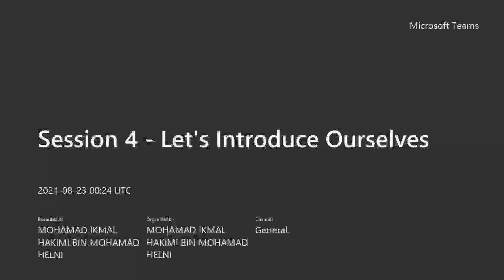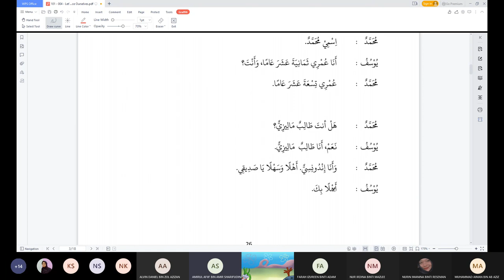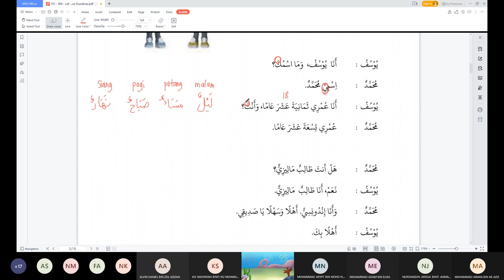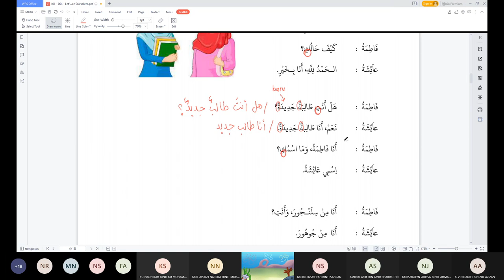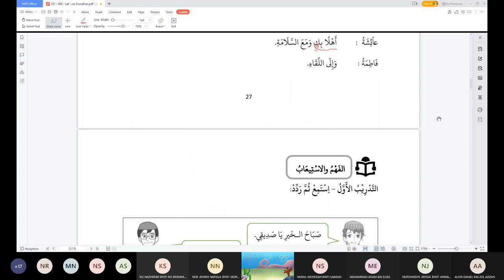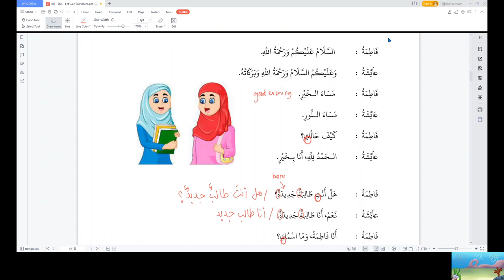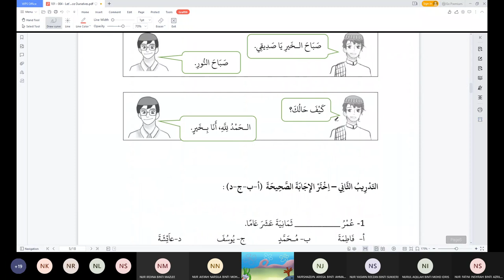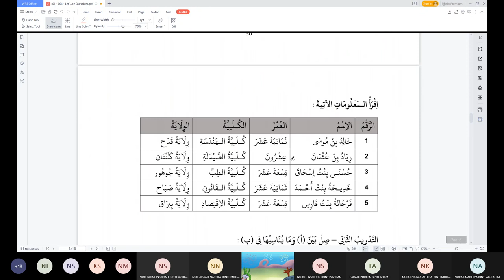101 | Session 4 - Let's Introduce Ourselves